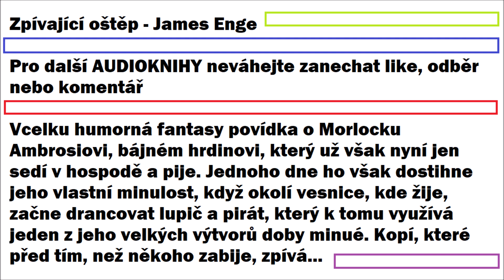Zpívající Oštěp (Fantasy) | AUDIOKNIHA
Vcelku humorná fantasy povídka o Morlocku Ambrosiovi, bájném hrdinovi, který už však nyní jen sedí v hospodě a pije. Jednoho dne ho však dostihne jeho vlastní minulost, když okolí vesnice, kde žije, začne drancovat lupič a pirát, který k tomu využívá jeden z jeho velkých výtvorů doby minué. Kopí, které před tím, než někoho zabije, zpívá...